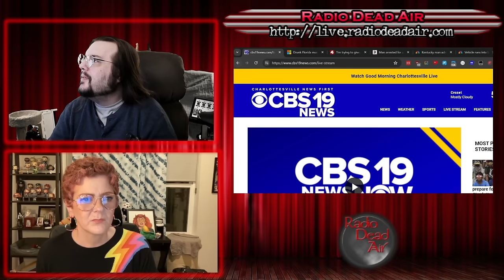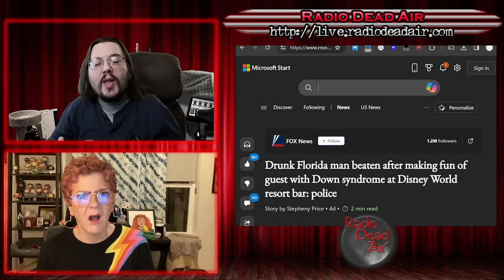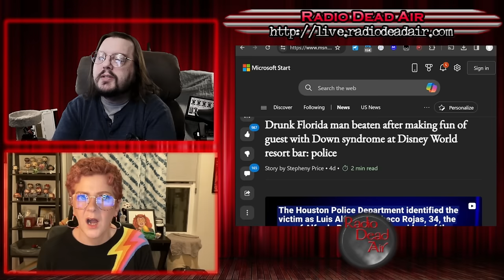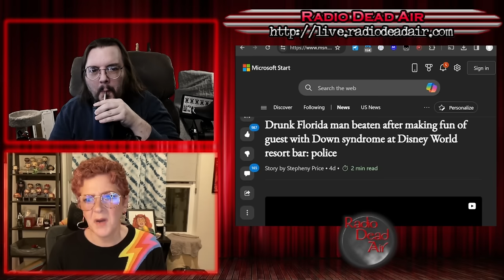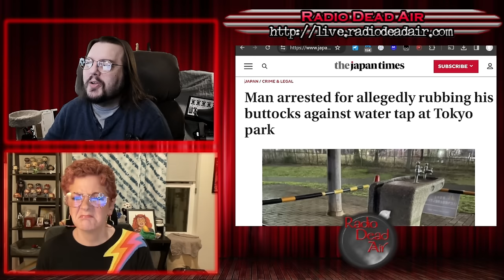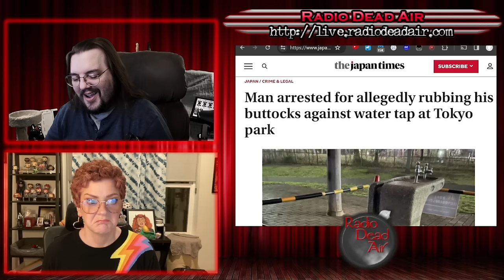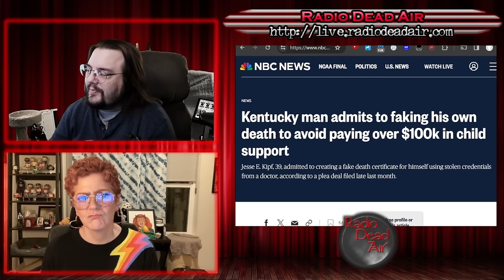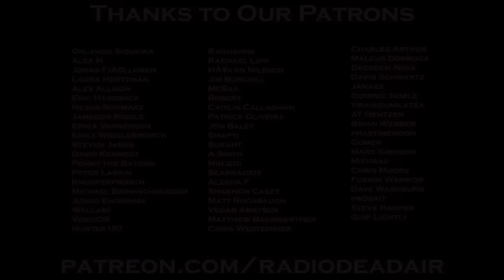WTFIWWY Live - We Can't Take You NOWHERE - 4/8/24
This week: How is it that not only do we have another 9 year old stealing a car, but this time it's actually for a reason that makes sense? Also this week, we give you a reason to never drink from a fountain again and if you're going to fake your death, maybe "to get out of child support" is a bad reason ...